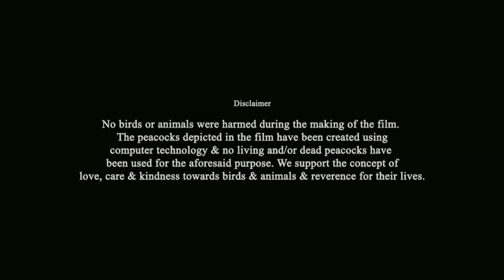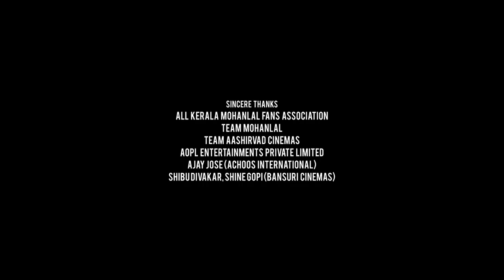Christopher Full Movie In Hindi | Mammootty | Vinay Rai | Sneha Prasanna | Review & Facts HD